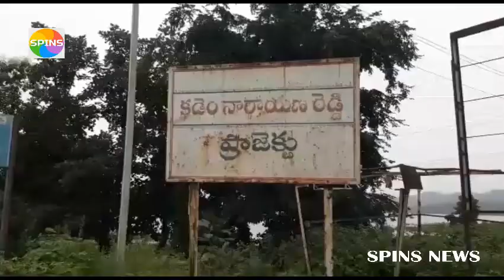కడెం ఫ్రాజెక్టు గేట్లలో సాంకేతిక లోపం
నిర్మల్ జిల్లా కడెం ప్రాజెక్టు గేట్లు సాంకేతిక లోపంతో మోరాయిస్తున్నాయి... ఓ గేటు కుంగిపోవడంతో గోదావరి నదిలో కలుస్తున్న 10 వేల క్యూసెక్కుల నీరు.